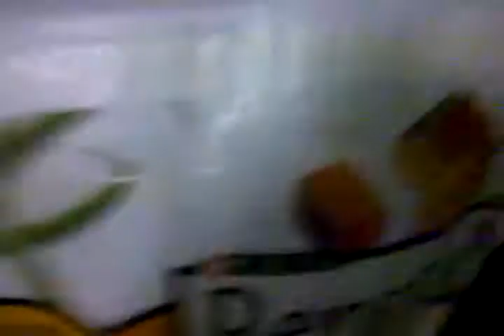tekuila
this is my bby tekuila
&& everyday i bug him for at least an hour :)
&& yes i have a TV in the kitchen lol